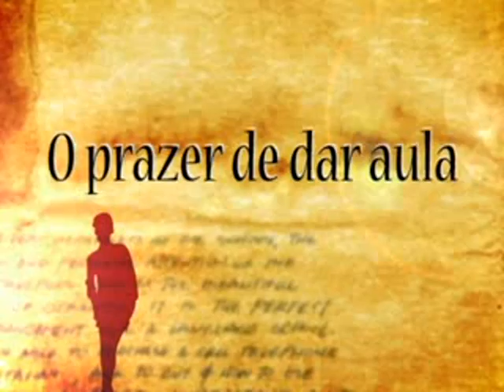Jó Bichara "Ator, Diretor, Filósofo, Produtor e Escritor" - Histórias da Nossa Gente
Assim, você ficará por dentro de todas as publicações e conteúdos riquíssimos! Clique no sininho para ser notificado sobre novos vídeos: